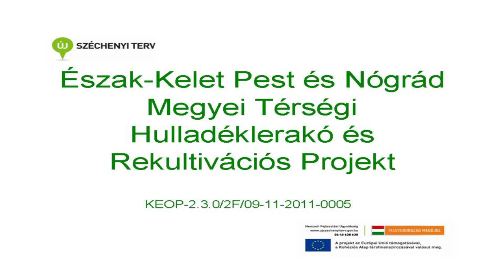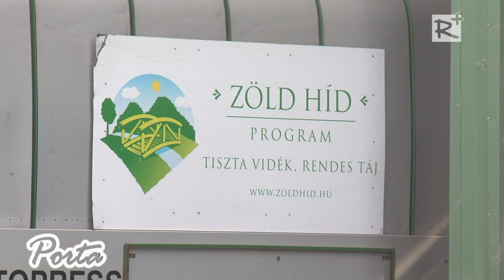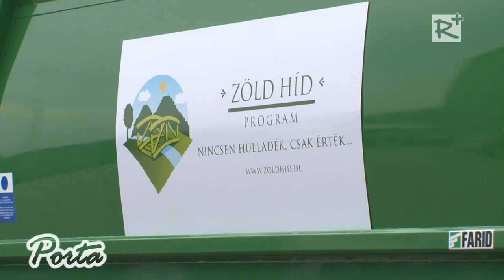Hulladéklerakók rekultivációs programja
Megkezdődik az Észak-Kelet Pest és Nógrád megyei térségi hulladéklerakó rekultivációs projekt kivitelezése. 29 település hulladéklerakójának rekultivációja valósulhat meg.